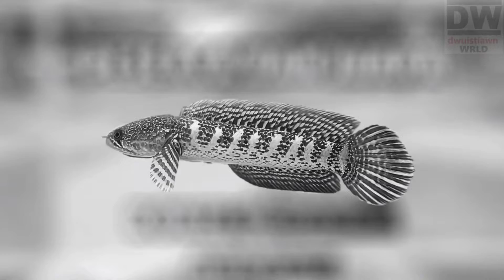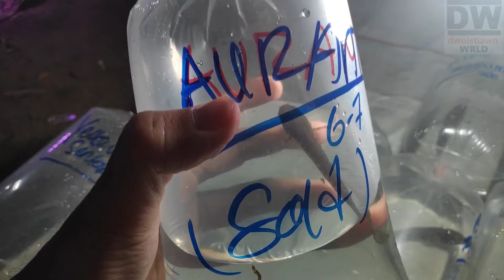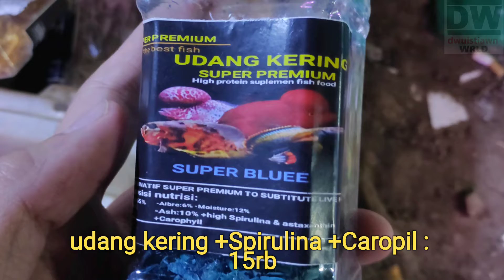#57# Cek Harga Channa Auranti dan Stewarti di pasar Jatinegara || 19 Maret 2022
Buat kalian yang ingin tahu berapa harga Channa Auranti dan Stewarti di pAsar Ikan hias Jatinegara,, berikut ini update per tanggal 19 maret 2022,, hasilnya untuk Auranti paling murah ada di harga 700ribu, dan stewarti di 135 ribu (ukuran baby)